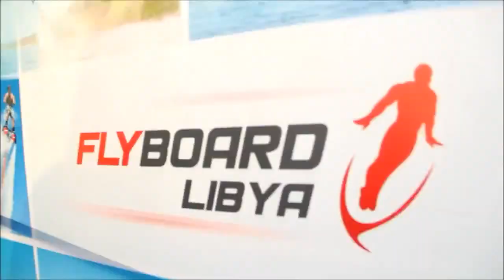Flyboard Libya Tour 2013 Amazigh Zuwara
IMAZIGHEN LIBYA @ YOU TUBE